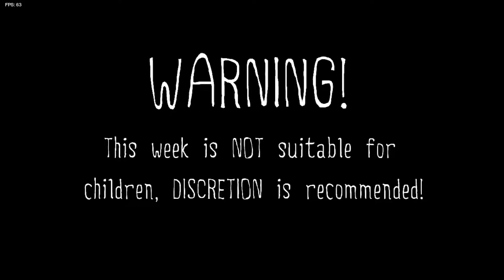Bacon :D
Evil Pig...No children allowed! Sorry for crappy audio